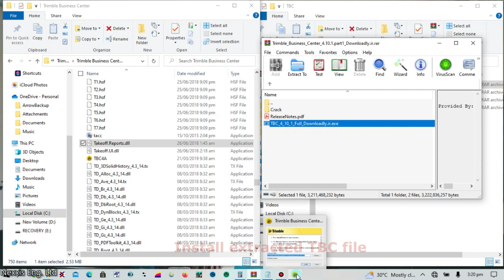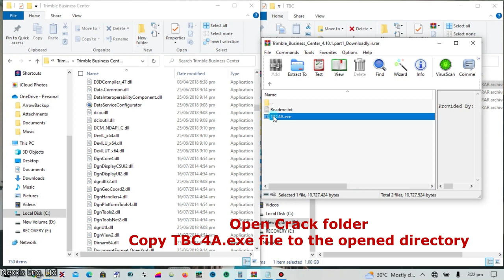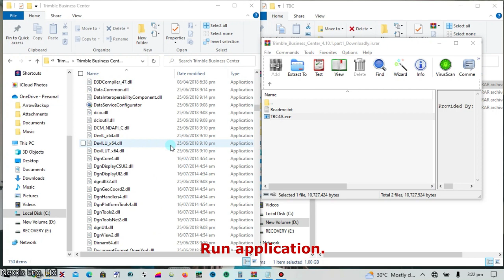How To Install Trimble Business Center for Surveying and Data Management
I'll show you the easiest way to set up Trimble Business Center and revolutionize your surveying workflow!
Learn how to install Trimble Business Center in this step-by-step guide for enhanced surveying and data management. Trimble Business Center is a powerful software solution that allows you to efficiently manage survey data, create accurate deliverables, and streamline your workflows. Follow along with this tutorial to set up Trimble Business Center on your computer and start taking advantage of its advanced features for your surveying projects. Improve your data management capabilities and enhance your surveying workflow with Trimble Business Center today!